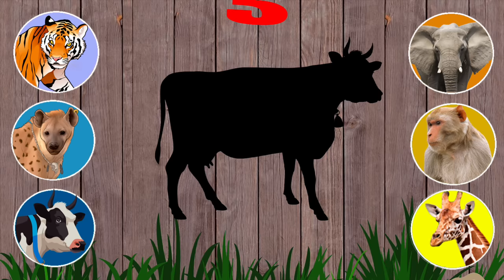CUTE ANIMALS Guinea Pig, Elephant, Bear, Cat, Dog, Hamster 팬더 토끼 고슴도치 개 햄스터 토끼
Hi, my name is Tom, and this is my channel Teddy! I shoot various interesting videos and show them to you.

The process of creating my videos :

The whole shooting process takes place in my room, In this video I used photoshop to edit my images. For editing, I use the Sony Vegas Pro program! In order for the video to be more interesting, I take music from the free YouTube library. Before uploading a video to the YouTube platform, I definitely review the created video and make edits if necessary!